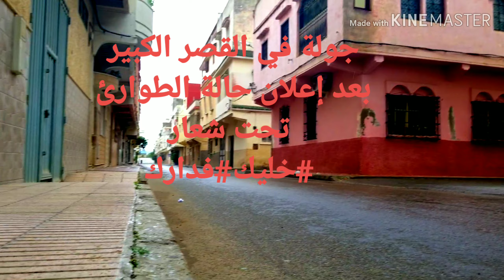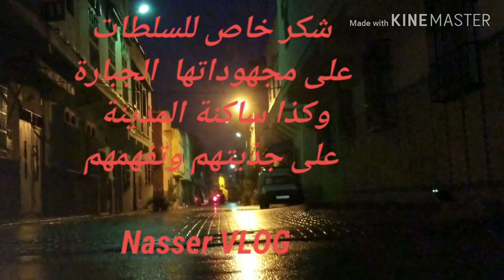.بعد إعلان حالة الطوارء أزقة خالية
المرجو منك دعم القناة فقط للتحفيز
وشكرا للجميع كان مكعم اخوكم

Nasser VLOG

PARTAGER